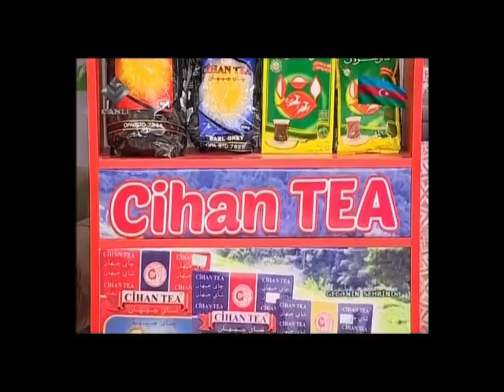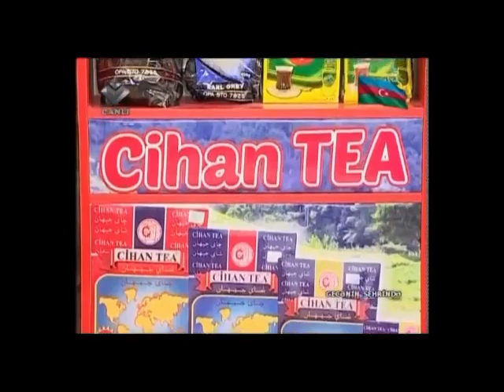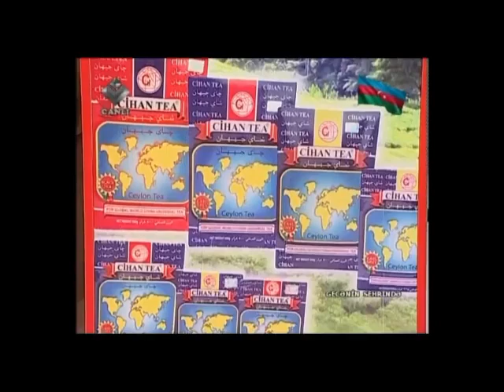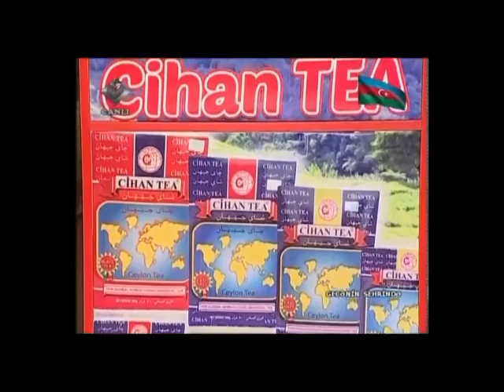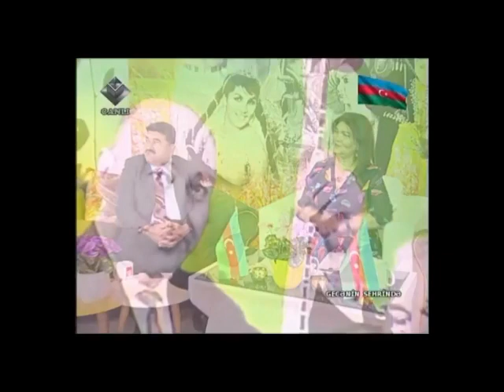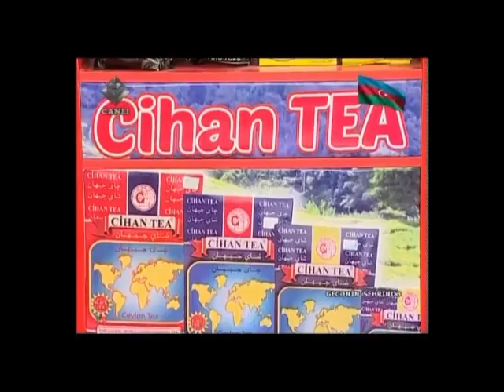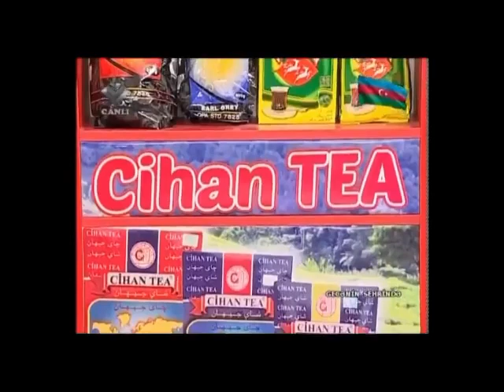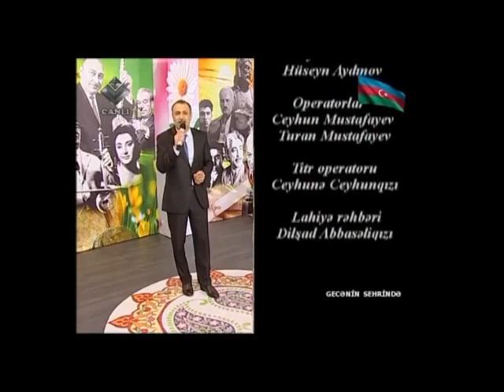Gecənin sehrində 25 04 2019